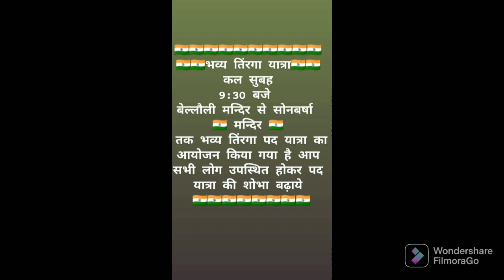सोनबरसा शिव मंदिर में चोरी|| belauli dham Sonbarsa me chori